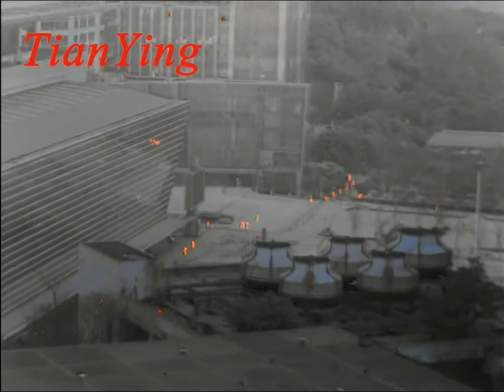TL300 marking thermal imaging fusion night vision binoculars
marking, thermal imaging, fusion, night vision, binoculars